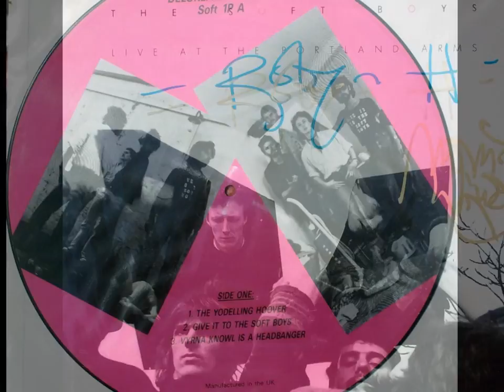The Queen Of Eyes - The SOFT BOYS - Live BBC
The Soft Boys reunion in 1994 perform their classic song on the BBC - Mark Radcliffe show, featuring 7 members including Robyn Hitchcock, Kimberley Rew, and 2 bass players ... Matthew Seligman and Andy Metcalfe